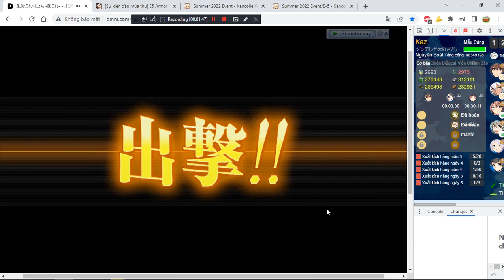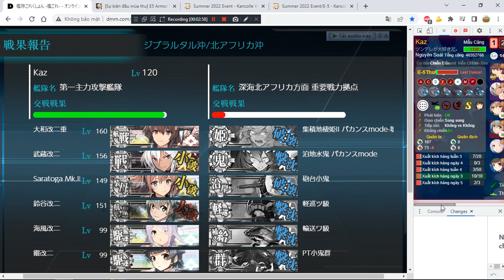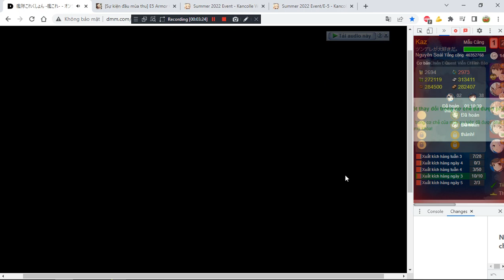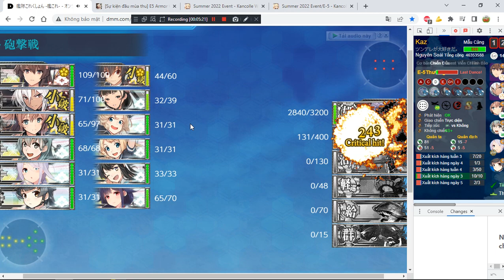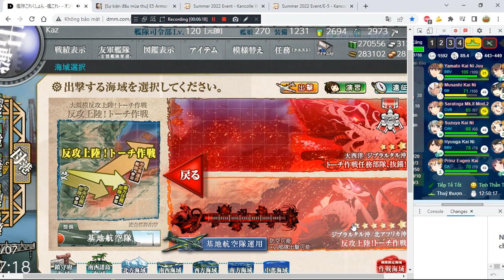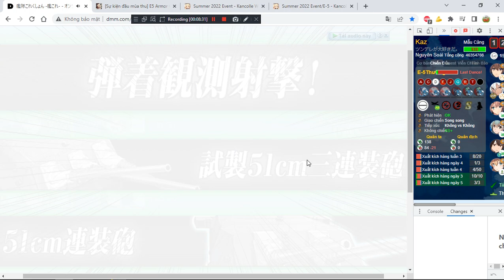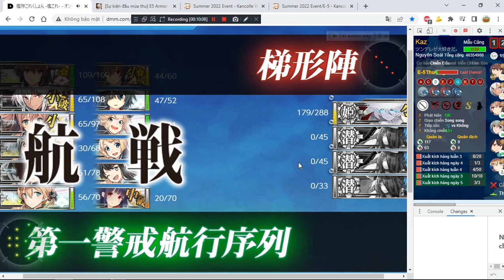[Kancolle Event] Summer 2022 E5 Medium - Main Boss debuff